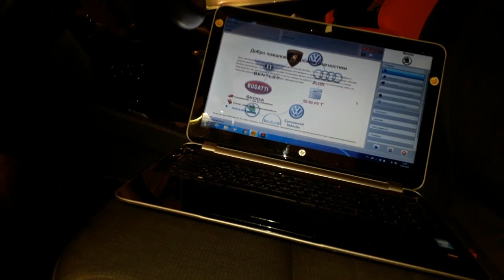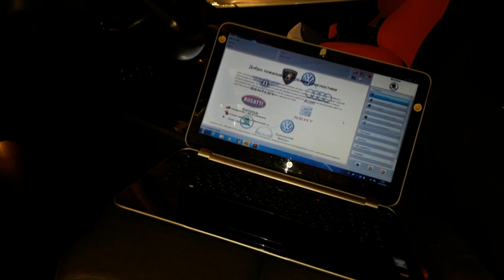Skoda: Мифы автомобилистов. 2019 (анонс)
Skoda. Миф (др.-греч. μῦθος — «речь, слово; сказание, предание») — повествование, передающее представления людей о мире, месте человека в нём, о происхождении всего сущего, о богах и героях. Stas N покажет что где как и почему :-)